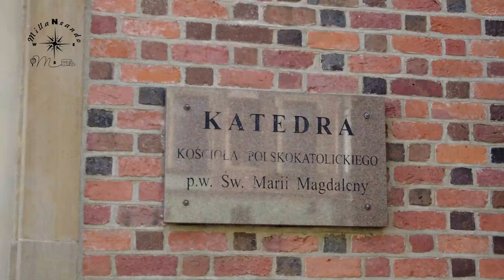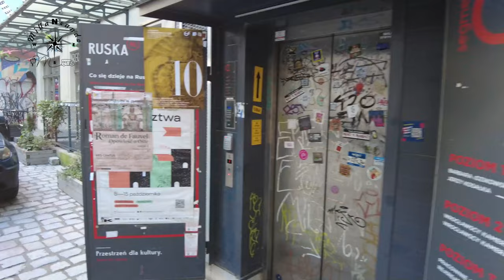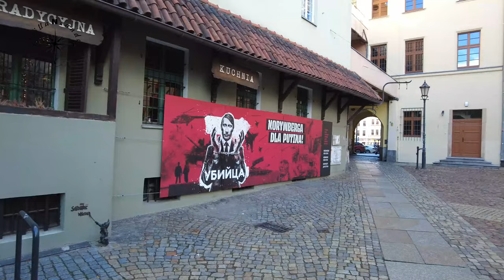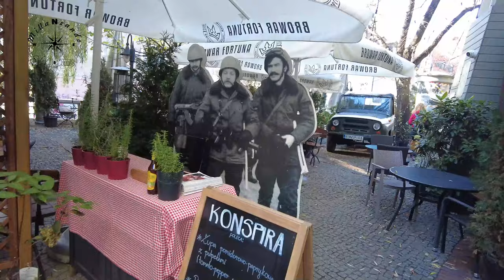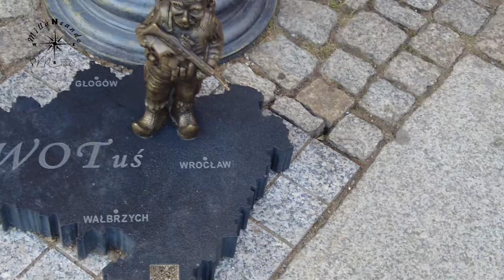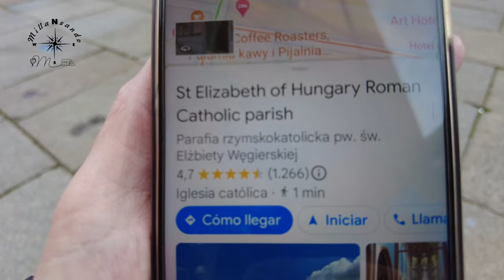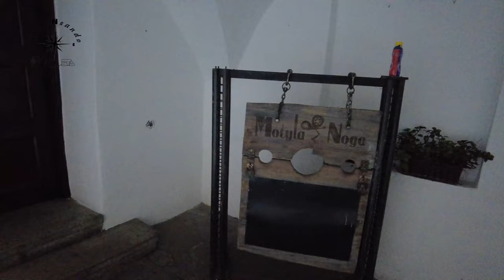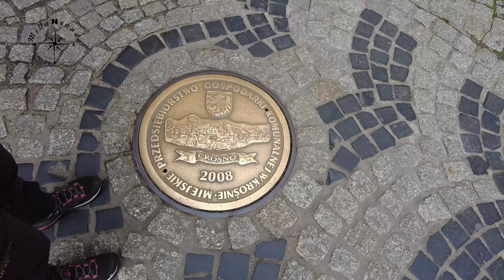🇵🇱 #7 BRESLAVIA | POLONIA EN AUTOCARAVANA by MILLANEANDO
Breslavia/Worclaw es una de las ciudades más bonitas de Polonia 😍 También vimos el Santuario de Jasna Gora y nos dejaron encerrados.
¿Conseguimos salir? 🤔
¡Dentro vídeo! 🍿🎥

Esta aventura no sería posible sin vosotros que nos hacéis sentir que no vamos solos en nuestros viajes❤️
No dejéis para mañana los sueños que podáis realizar hoy.

📣DE NUESTRA CONFIANZA📣